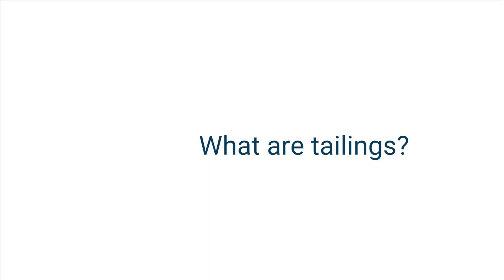AusIMM Courses | Overcoming technical challenges in tailings management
Renowned tailings expert, Professor David Williams, discusses designing for the probable maximum flood, preparing for earthquakes, separating containment from storage, and the lifespan of a tailings dam. David Williams is also a facilitator of the Tailings Management Professional Certificate.

Gain competency and expand your knowledge on the geotechnical, geochemical, governance, closure and socio-economic considerations of tailings management here: